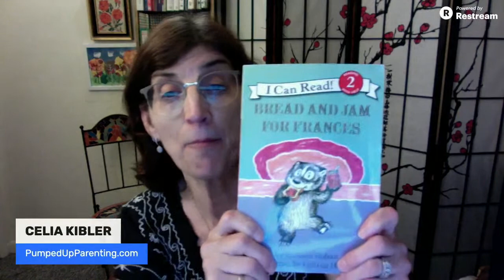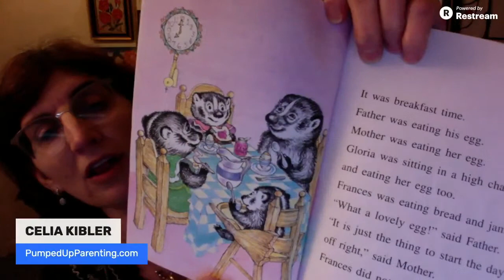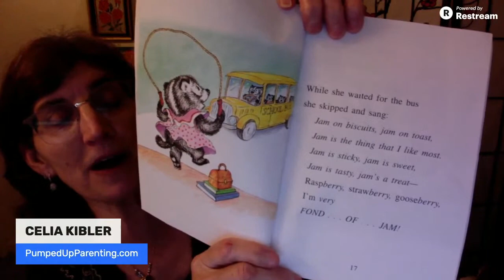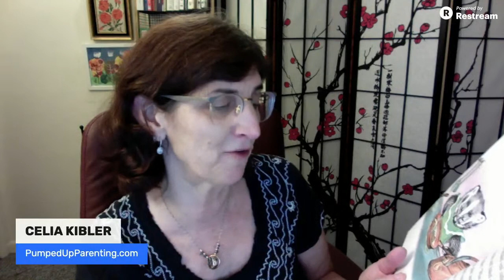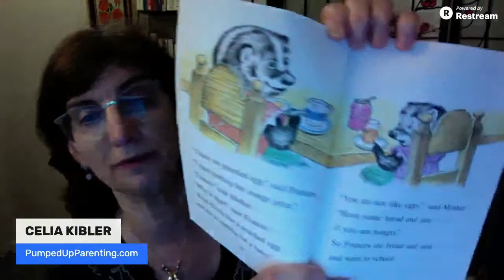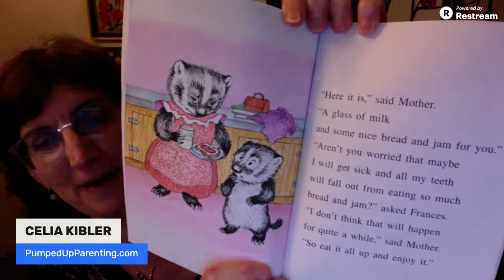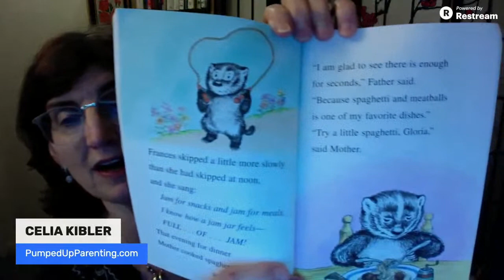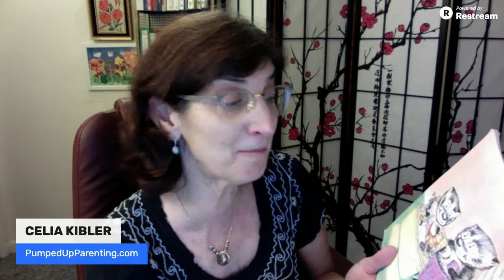Story Time with Gamon: Bread & Jam for Francis by Russell Hoban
Do you feel like you're doing this alone, even though they have a Dad? Do you wonder how to approach the subject so you can get more help?
Here's 5 ways to get your kids Dad to pitch in more.

++ W I S H   Y O U   H A D   A   M A N U A L   F O R   Y O U R   T O D D L E R ?
You have one now! Pick up Celia's newly released book!!
👇 RAISING HAPPY TODDLERS: How To Build Great Parenting Skills and Stop Yelling at Your Kids 👇

++ N E E D   S U P P O R T?   J O I N  O U R  C O M M U N I T Y
Insider tips, trainings and advice on how to become the best parent you can be!

++ D O  Y O U  N E E D   P E R S O N A L   C O A C H I N G ?
If all the free advice is not getting you to where you want to be, let's talk!

++ T A L K   T O   M E   O N   M Y   S O C I A L   M E D I A !

++ A B O U T   C E L I A
Celia Kibler is a pioneer in childhood & family wellness, speaker and author, starting her professional work in 1979 and her personal family in 1982. Her two-fold mission is first to empower the next generation through empowering their parents! Second, to stop 1,000,000 Parents from Yelling at their kids.

Celia is a Mom of 5 grown children; 2 she gave birth to, 3 she gained through marriage and a grandmother of 9. This family has given Celia over 37 years of real-life experience in all aspects of parenting, including separation/divorce, step-parenting, early-education through college, drug/alcohol abuse, incarceration, empty-nesting, grand-parenting, extended family boundaries and extensive experience raising toddlers.

As a Family Empowerment Coach and Consultant, Founder of Pumped Up Parenting & Co-Founder of Funfit(r) Family Fitness, her specialty lies in the Parenting of Toddlers and Pre-Schoolers, and her system for creating cooperation through family unity including behavior, health, wellness, building respect & trust, and overall love of life is perfect for families with children of all ages. In addition to raising 5 kids, Celia has spent over 30 years coaching, teaching and counseling parents and children.

++ S P O N S O R S   &   C O L L A B O R A T I O N S :
Want me to collaborate, business opportunities, podcasts, vlogs or public speaking?